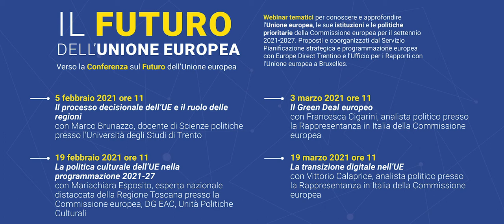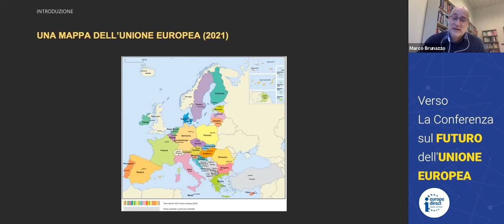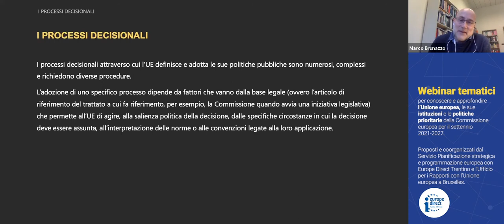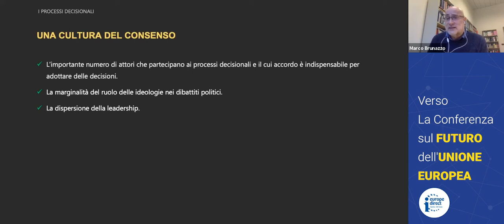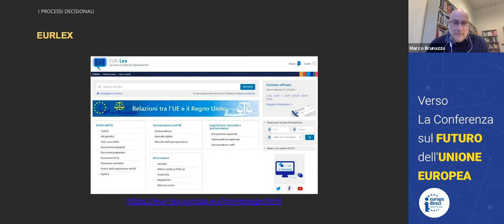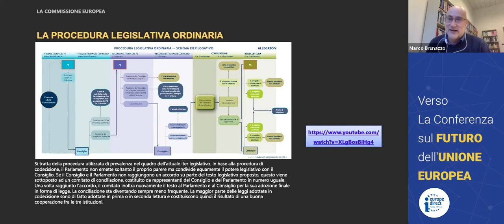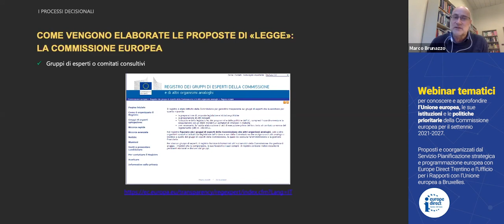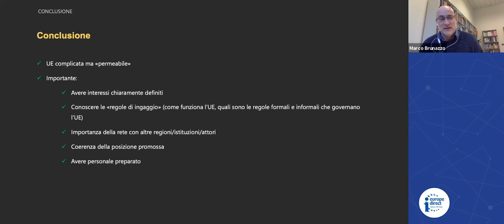Il processo decisionale dell'UE e il ruolo delle Regioni con Marco Brunazzo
Verso la Conferenza sul Futuro dell’Unione europea: webinar tematici per conoscere e approfondire l’Unione europea, le sue istituzioni e le politiche prioritarie della Commissione europea per il
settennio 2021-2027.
Proposti e coorganizzati dal Servizio Pianificazione strategica e programmazione europea con Europe Direct Trentino e l’Ufficio per i Rapporti con l’Unione europea a Bruxelles.